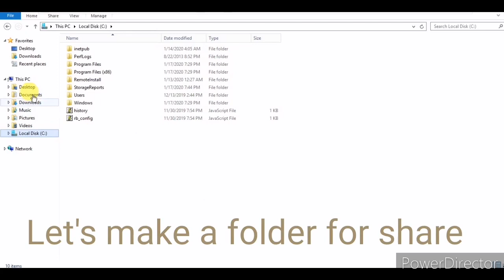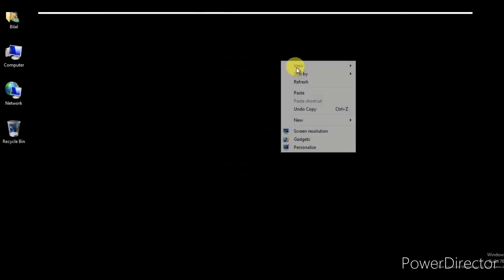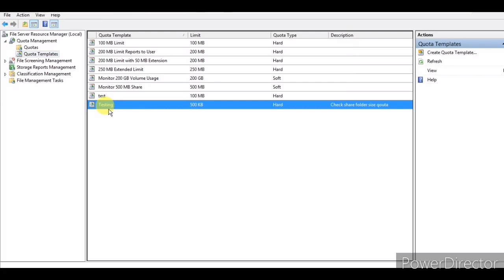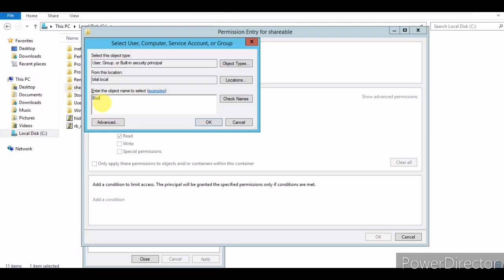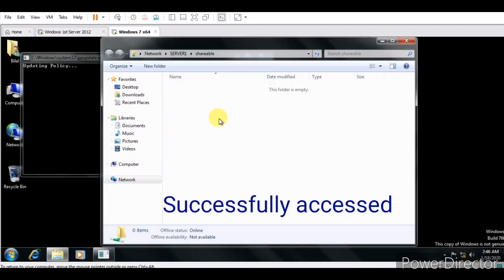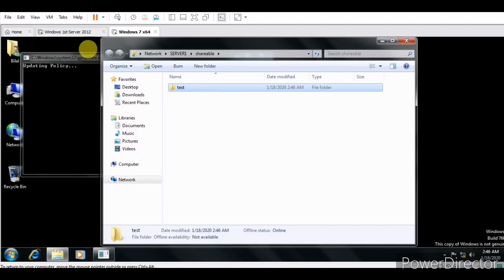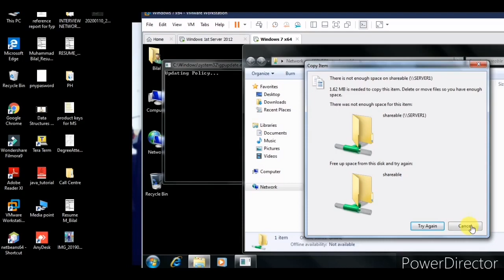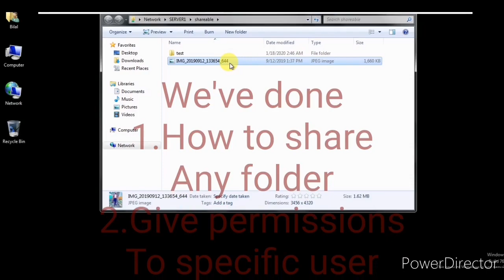How to set up disk qouta on Windows server 2012 r2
Configured diskqouta and share the folder with domain users also put permissions.
Will make more videos about shared folder access on user can edit or not...